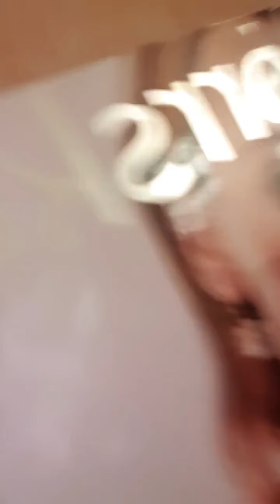как правильно общаться в Маркетинг-план приглашать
всегда нужно понимать МАРКЕТИНГ ПЛАН всегда лучшая работа, доходы только ростут, а компания развиваться, почему не знаете, посмотрите это видео всё поймёте.